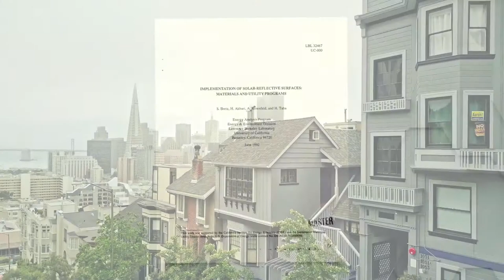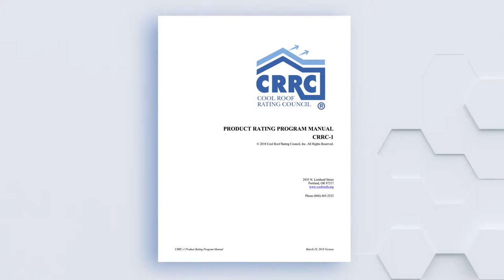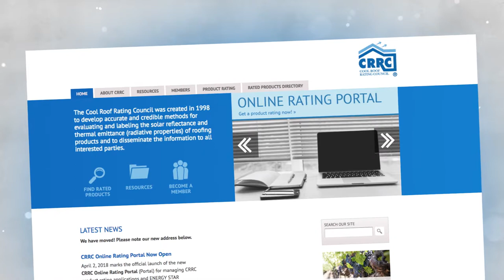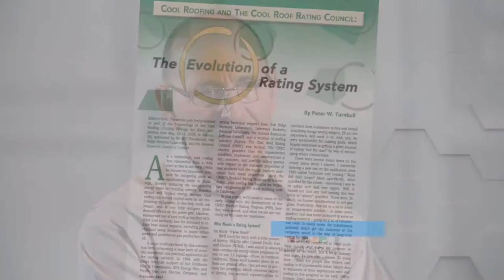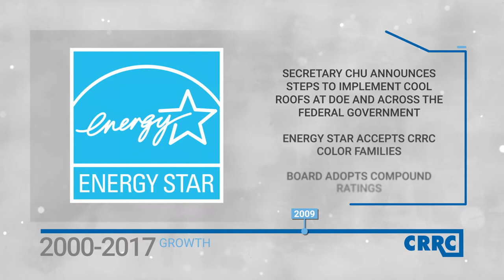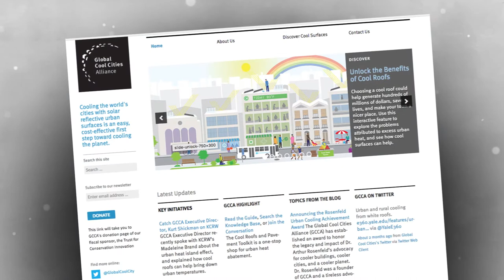Cool Roof Rating Council 20th Anniversary Celebration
To celebrate the CRRC's 20th Anniversary in 2018, the CRRC interviewed longtime participants and Board Directors about the history of the organization and its growth and development.

The video was produced in collaboration with Dow Chemical Company's Studio 2020 team.